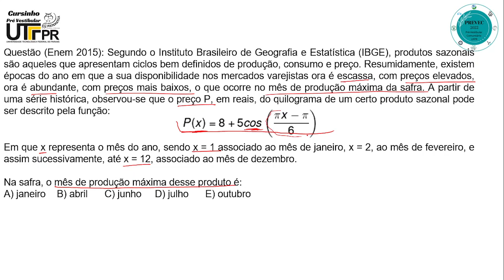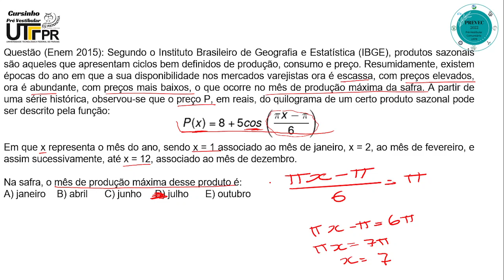Resolução da Questão 180 da prova azul - Enem 2015.